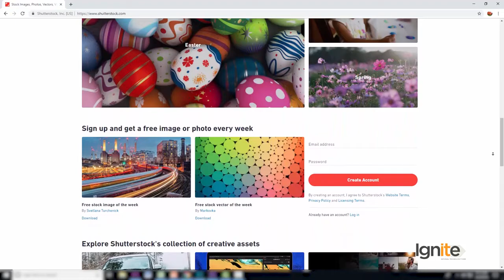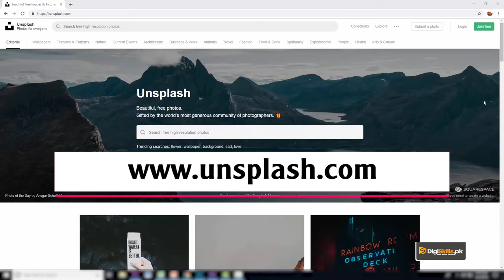Graphic Design - Theory How to choose correct photo for the topic Important Photo Stock Websites